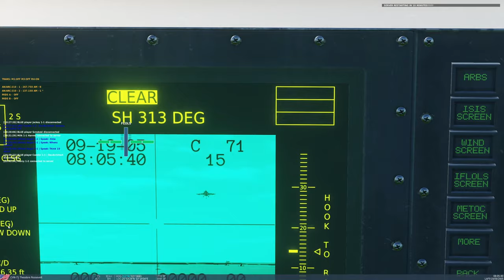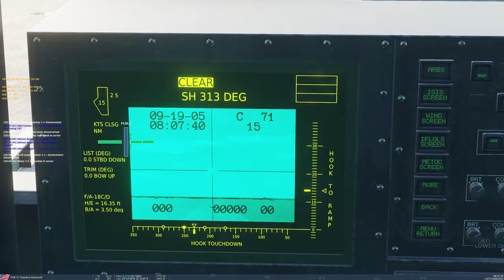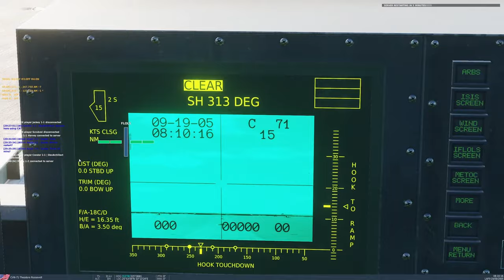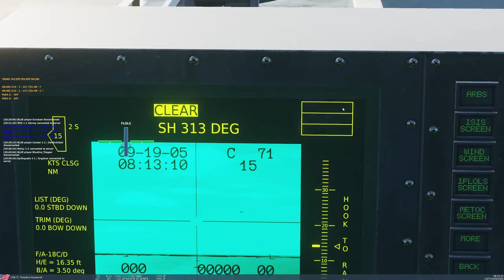Landing is Hard featuring Tyler the New Guy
Getting in the groove, touching the deck, catching a wire, it can be challenging.